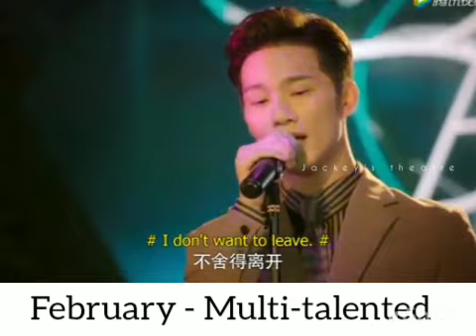💖💖Boys character month wise 🔥thassapak hsu 🔥version 😍😍😍😍😍😍